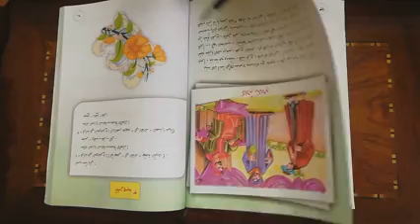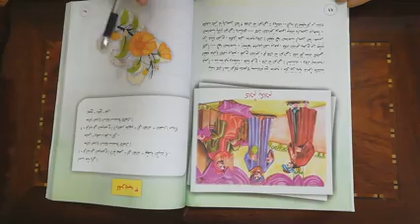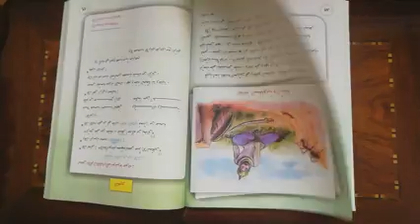١٢ مارس ٢٠٢٠